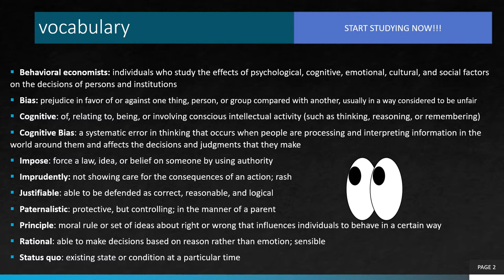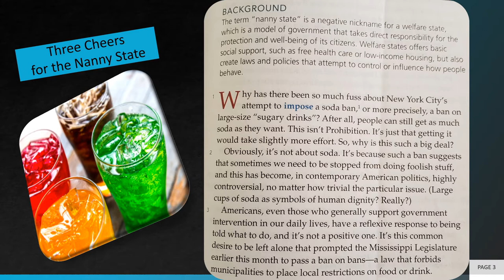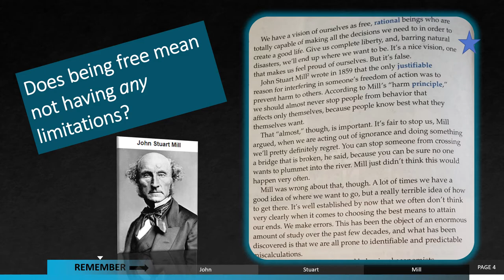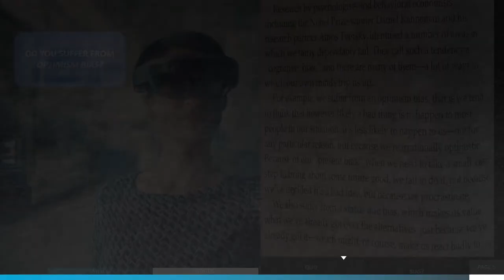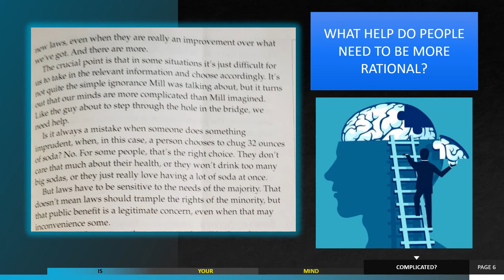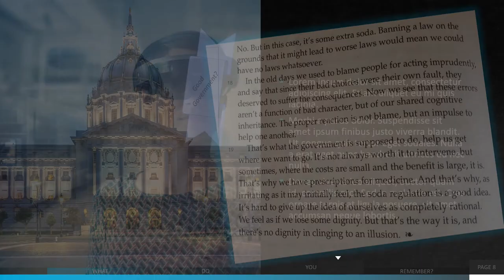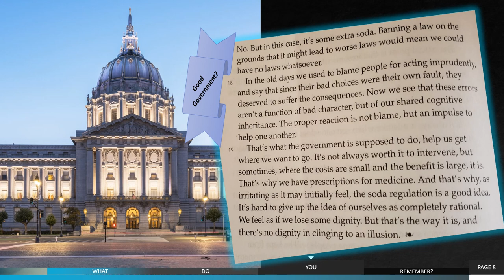Three Cheers for the Nanny State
This video has the text and an audio for Three Cheers for the Nanny State.  It provides vocabulary and discussion questions.